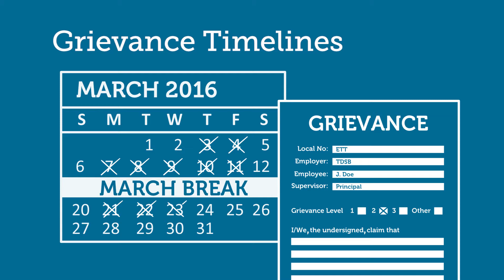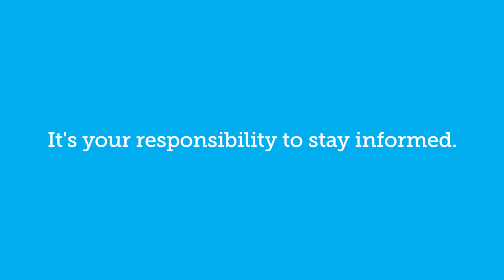ETT Coming Attractions Video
ETT developed this short video as an overview of our new Collective Agreement. It captures some of the key highlights stemming from local negotiations.